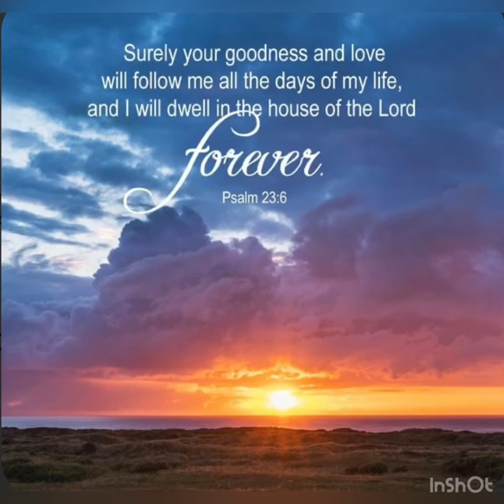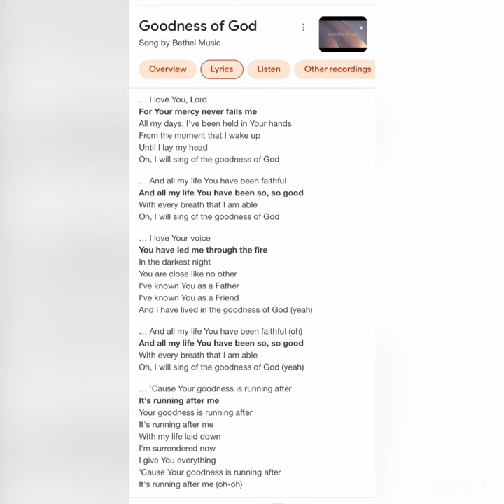Photo slide ( music background: Goodness of God by Cece Winans)